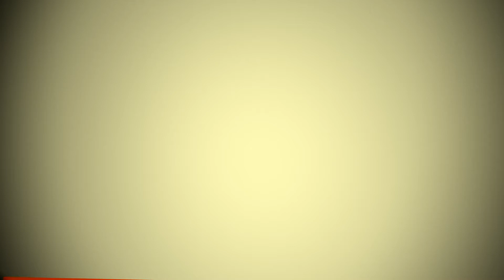NHR AGROPARTNERS LA AGROMALIM 2014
Interviu realizat cu Florin Neacşu, director general adjunct NHR Agropartners
Reporter AgroInfo: Liviu Gordea
Operator imagine: Claudiu Borobei